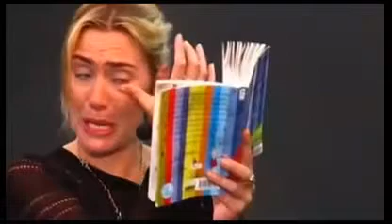Kate Winslet and Ned Rocknroll Welcoming a Baby Boy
Kate Winslet became a mother for the third time. She and her husband Ned Rocknroll are welcoming baby boy of 9lb. Before this, she has thirteen years old son and nine years old daughter.